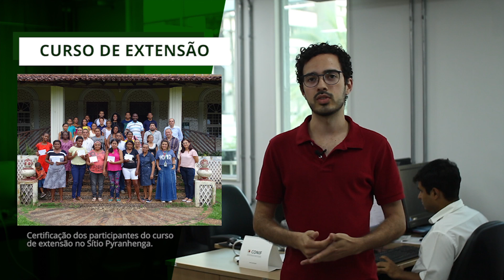Minuto IFMA 02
Nesta semana, o Minuto IFMA fala sobre uma oportunidade de intercâmbio acadêmico no Canadá e um seletivo para estágio curricular obrigatório no Campus Monte Castelo. Esta edição destaca ainda um projeto de extensão do Campus Centro Histórico.